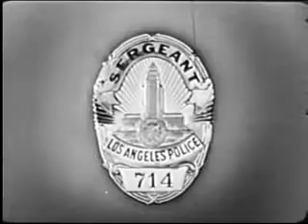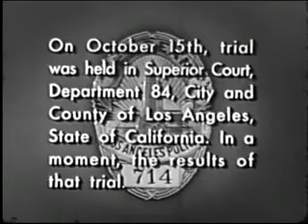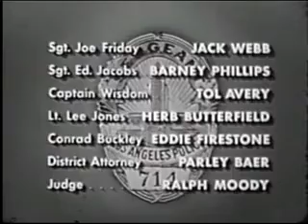Dragnet S01E14 1951